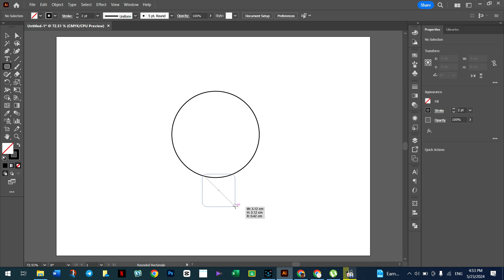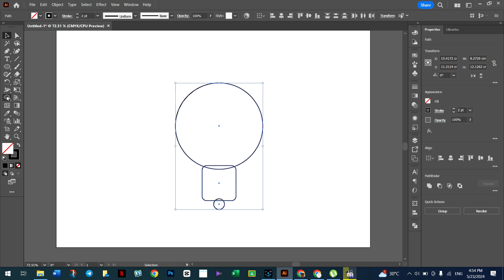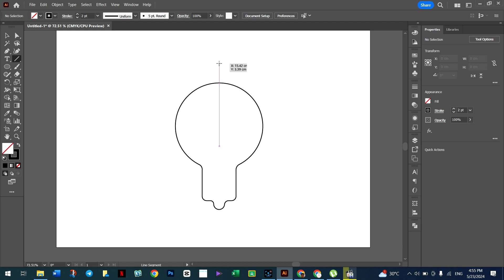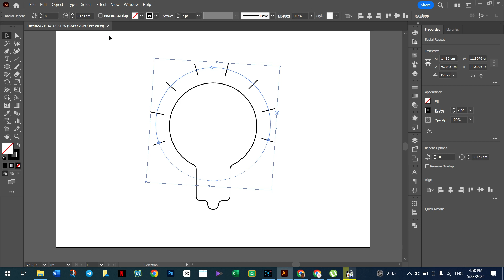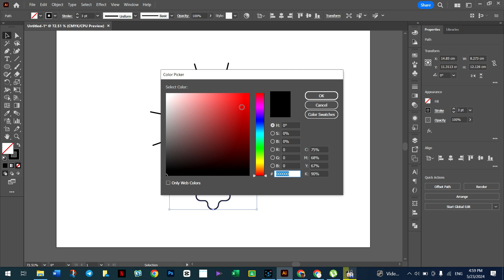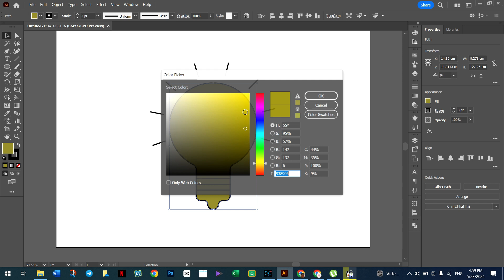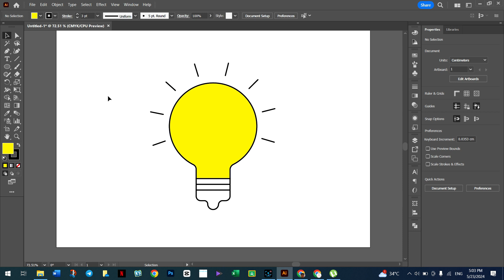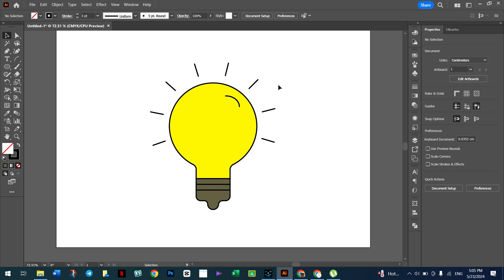Create a Icon Idea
It is easy to use adobe illustrator to make icon.